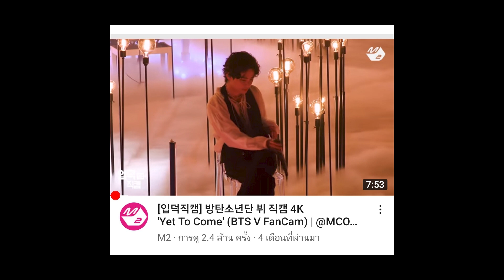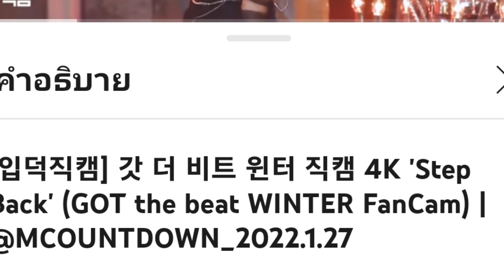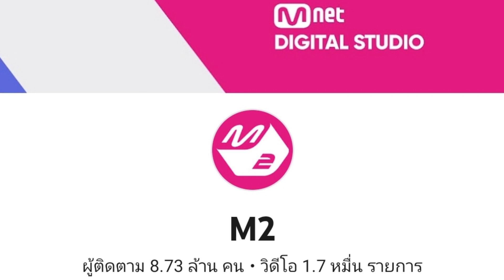TOP5 Fancam ไอดอลกรุ๊ปชาย-หญิง ยอดวิวสูงสุดในช่อง M2 ของปี 2022 | OMK KPOP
แฟนแคมสุดปังจากเมมเบอร์ทั้งบอยกรุ๊ป และเกิร์ลกรุ๊ป จากช่อง M2 ในปี 2022 อัพเดตล่าสุดขณะนี้